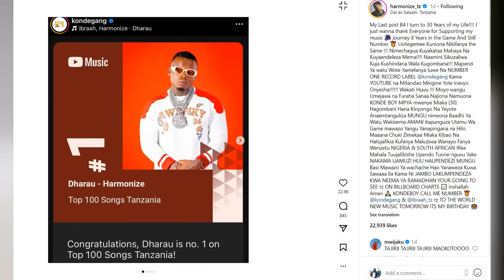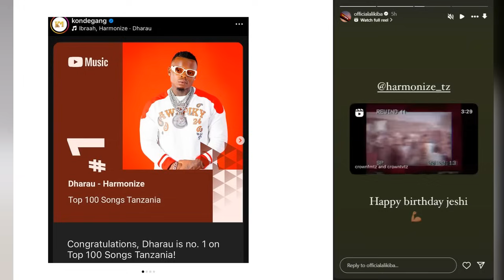B’Day ya Harmonize: Ray Vanny aweka picha na Diamond na kuwapongeza, Alikiba naye amtumia salamu